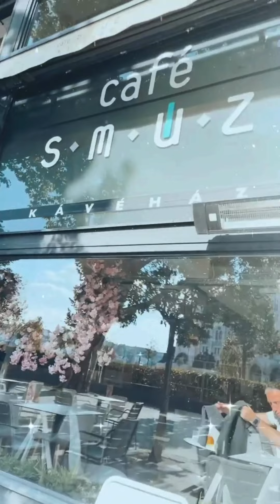Budapest fitparade. Bikini pro show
Finishing my season by trying out another pro show. This time, over in Budapest 🤩